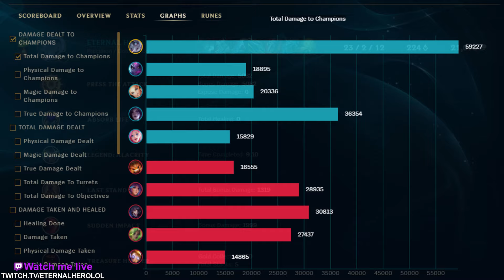SO BROKEN! THE BEST BRIAR CARRY YOU WILL EVER SEE (BRIAR TOP IS INSANELY STRONG) - League of Legends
Briar Gameplay with Best Build & Runes Season 14 League of Legends How to play Briar Guide
I'm Diamond Player since Season 4 with 80+ Mastery level 7 Champions
Briar Top S14 Eternal Hero